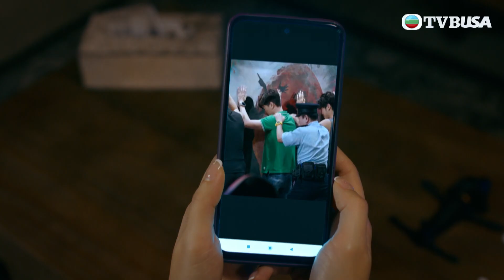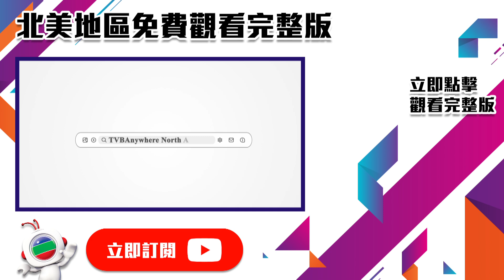妳不是她｜玩咁大要揾東張西望申訴？！｜丁子朗｜馮盈盈｜張頴康｜車婉婉｜愛情｜奇幻｜懸疑｜TVB港劇精華｜TVBUSA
妳不是她｜食品公司銷售經理林信（丁子朗 飾）、時裝店老闆夏莉（馮盈盈 飾）同居多時，愛情漸變平淡，兩人對將來也存在分歧。情侶間日積月累的矛盾、不滿一發不可收拾，林信、夏莉爆發激烈爭吵下引致車禍……經歷生死一剎後，踏實賢淑的夏莉變得熱情率性，事事以林信為中心，甚至介入其圈子，為林信的姊姊林善（車婉婉 飾）、上司麥美娜（姚嘉妮 飾）、競敵駱偉滔（張頴康 飾）、好兄弟穆家傑（馬貫東 飾）和區文（黃庭鋒 飾）帶來巨大衝擊！林信縱跟夏莉重拾初相識的浪漫與情愫，但眼前的她猶如判若兩人，林信不禁思疑對方還是否真愛？